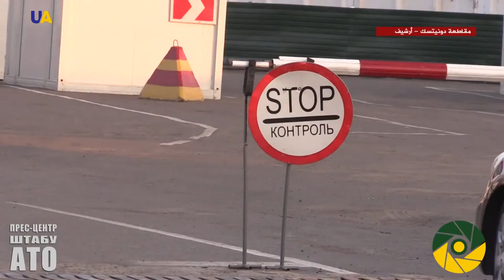نشرة الأخبار 2017.11.13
أبرز العناوين:
1- أكثر من 320 قتيلا إثر زلزال ضرب الحدود بين العراق وإيران
2- انتهاك للهدنة في شرق أوكرالنيا وفلوكر وسوركوف يناقشان الوضع
3- أوكرانيا تشارك بطائرتين في معرض دبي للطيران